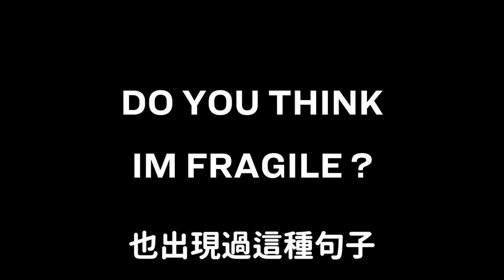5人體制後首次回歸！LE SSERAFIM新曲韓網真實反應！/只有防彈與Stray Kids創下的紀錄？｜DenQ